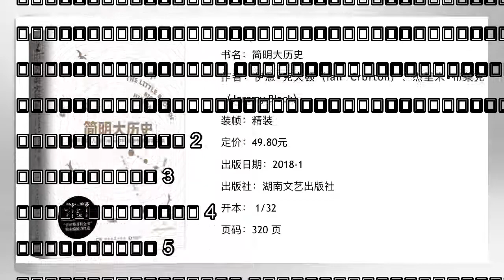๖ۣۜNew 36氪领读 | 数字传播时代：如何让产品进化成有生命的品牌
๖ۣۜNew 36氪领读 | 数字传播时代：如何让产品进化成有生命的品牌
原标题：36氪领读 | 数字传播时代：如何让产品进化成有生命的品牌 如何将售价10元的东西涨价为25元？ 答案是提升品牌。“产品是没有生命力的，品牌才有。传播的任务就是为产品注入15元的溢价，将一支好广告发扬光大为真正的品牌。”台湾广告鬼才叶明桂在新书《如何把产品打造成有生命力的品牌》里如是说。 叶明桂是台湾奥美广告副董事长兼策略长，传播硕士，毕业于美国康涅迪格州费尔菲尔德大学。他在奥美广告工作超...